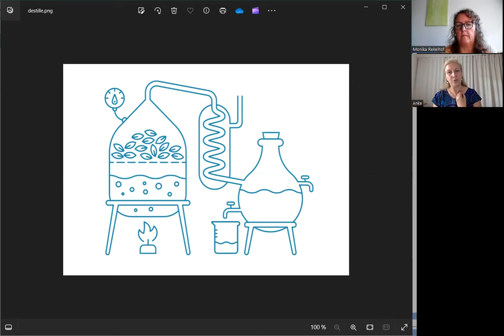Gespräch mit Anke Garve über ätherische Öle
Anke Garve bringt uns die Welt der ätherischen Öle näher.
Was sind ätherische Öle?
Wie funktioniert Wasserdampfdestillation?
Die Wirkung Geruchsinn - Unterbewusstsein
Was ist eine Aromatherapie?
Praktische Anwendung und Aromakunde

Anke Garve
Naturschule Anke Garv